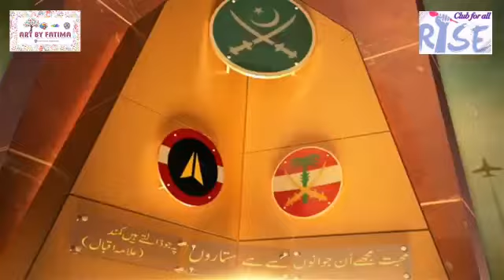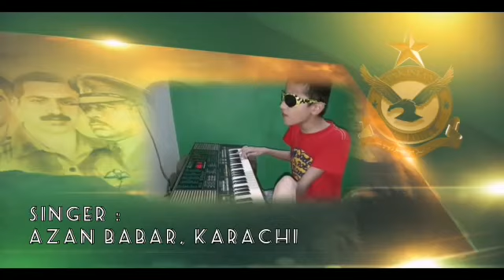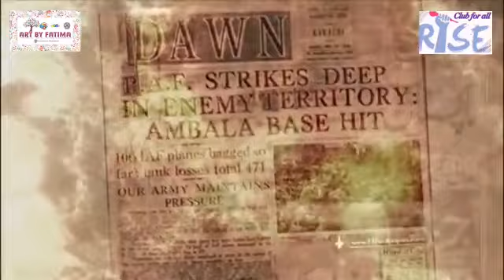6th September kids amazing performance